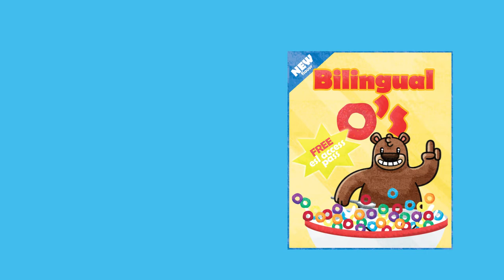Guess the Word | Junk food | ESL for Kids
Can you guess what the image is before the word pops up?

This vocabulary activity is from the Bilingual Bear Picture Dictionary Series.  Guess the Word videos are great for classroom settings. This video goes over vocabulary that is based on Junk Food.

ESL activities for kids are provided by the Bilingual Bear Picture Dictionary series.  A great way for kids to have fun and learn English.

to learn more about the Bilingual Bear Picture Dictionary Series.